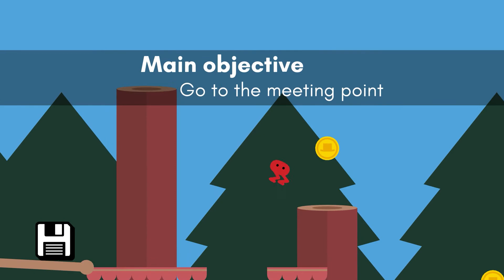EXPLOSIVE PINECONES - Pikuniku Gameplay (Part 2)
HIT THE DIIIIRRTT!

Kicking explosive pinecones was thrilling in part 2 of my Pikuniku Gameplay. This game is pretty fun with the puzzle mechanics as well as the storyline so far. Still not very clear on it but I'm excited to find out more!

I definitely plan on playing the full game and finishing this series of!